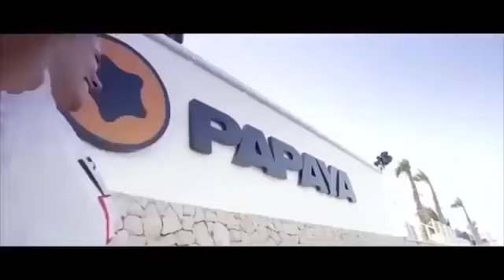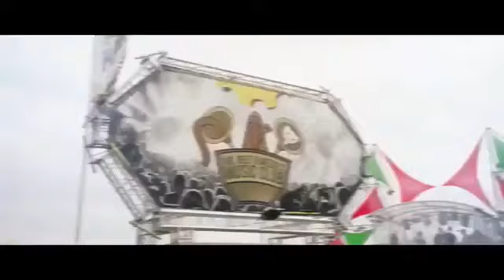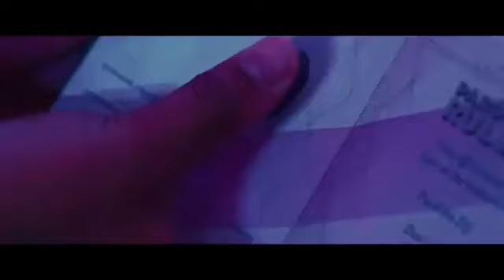Summer Music Mix 2021 🎵 Mega Hits 2021🌴 Best Of Vocal Deep H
How pleasant it is to spend a warm evening listening to the surf, sitting on the sand and watching the bright sunset. Water perfectly relaxes, restores strength, helps to forget about problems, gives a charge of vivacity.